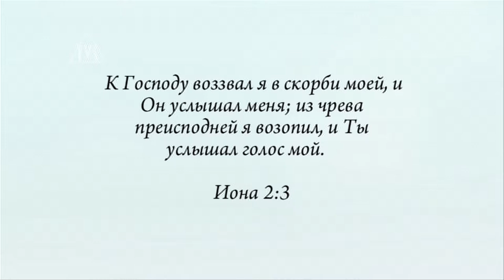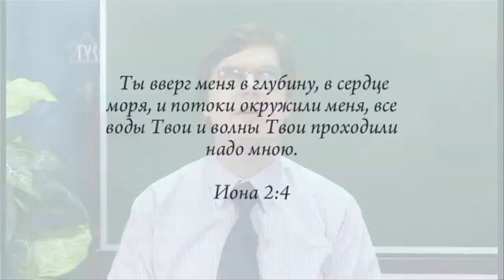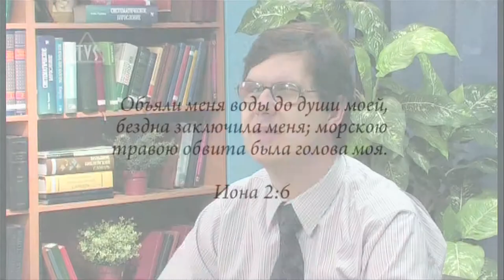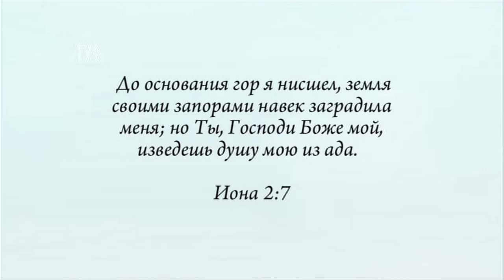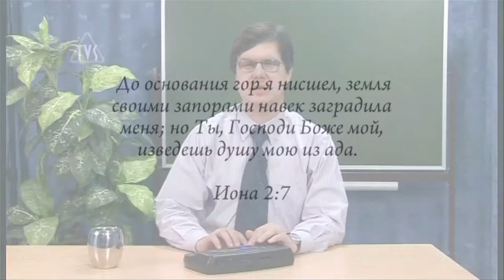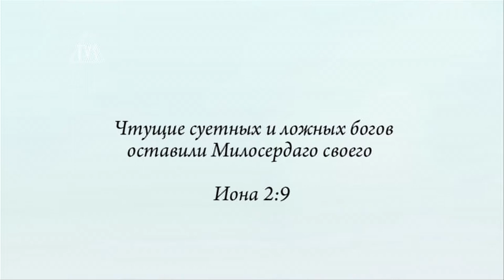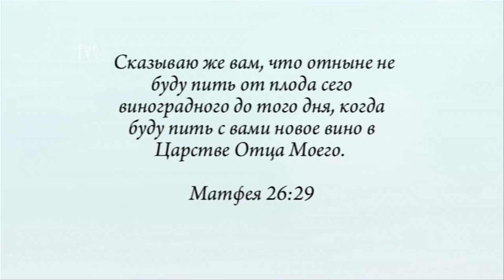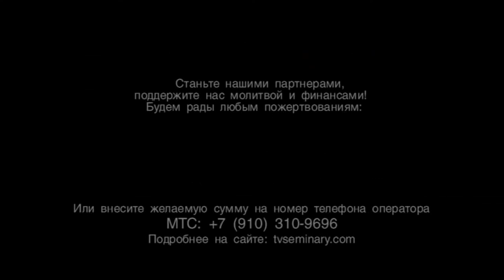TVS BS204 23 Герменевтика Олег Шевкун